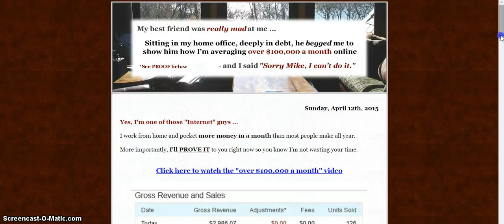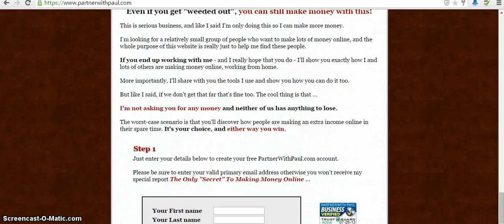Get Paid For Leads, Get Paid For free sign ups, Free online Business , Email Processing 2017